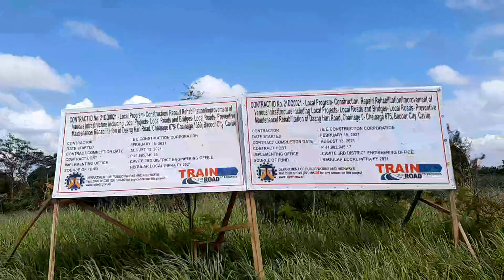27March21 9AM Saturday hot sunny day 🙏🌞💖